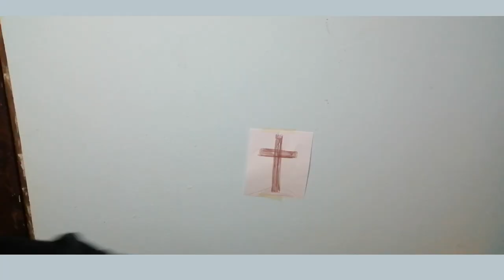MQV Niños - 6 a 8 años - Lección 10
Salmos 34:7
El ángel 😇 del Señor ✨protege y salva a los que honran al Señor✨